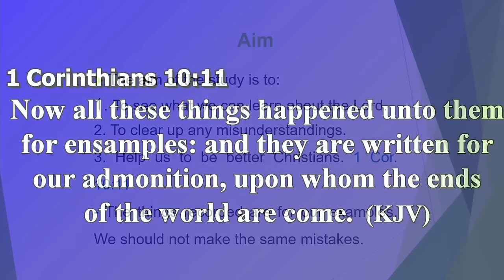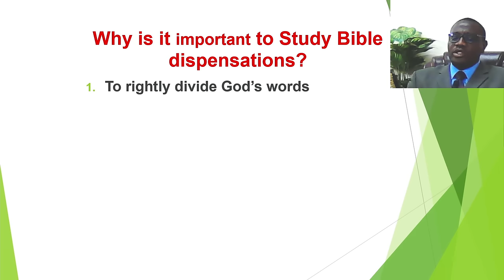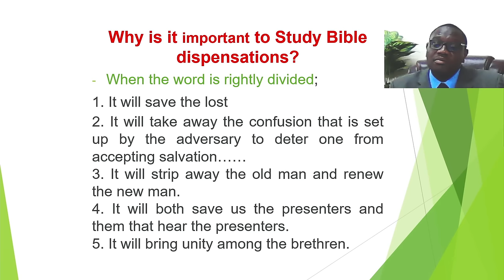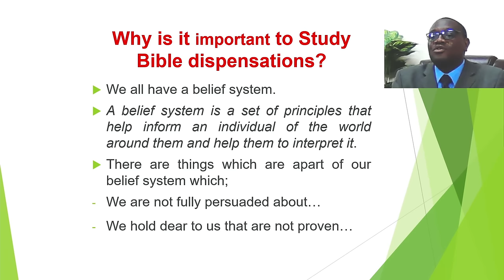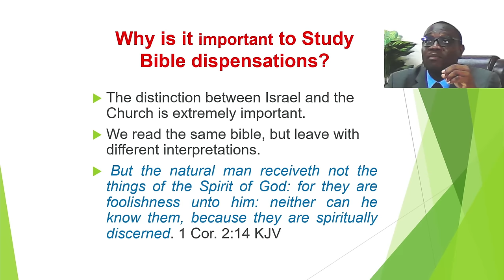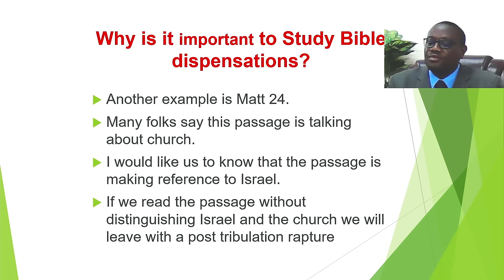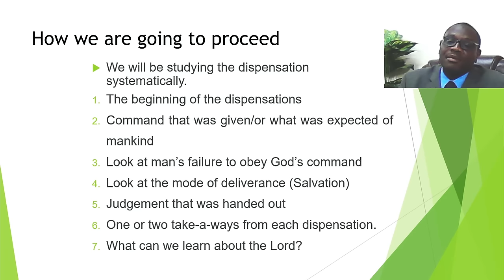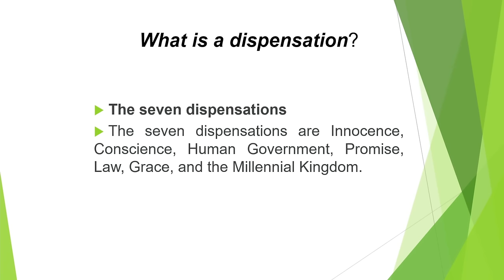August 14, 2024, Wednesday Bible Study [Elder Everton Bailey] "Introduction The Seven Dispensations"